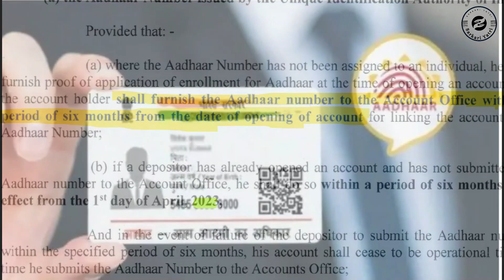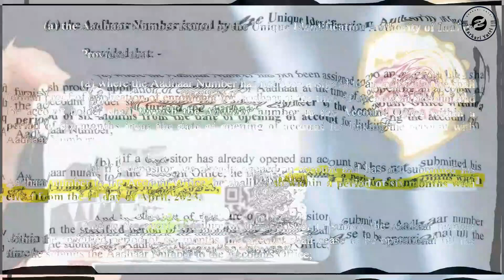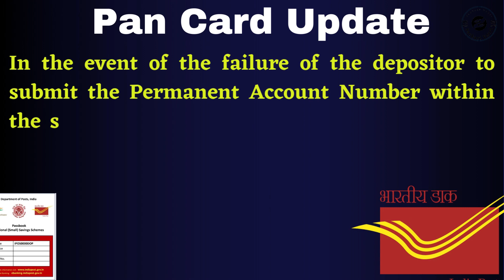😡पोस्ट ऑफिस ने ये कैसा अपडेट लाया😡 पोस्ट ऑफिस के सभी Account का नया अपडेट 2023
This video is about latest update of post office savings account rule. In this video you will know latest rule of post office savings accout.